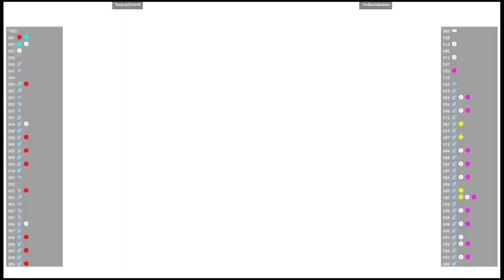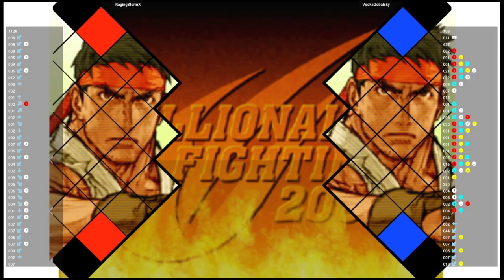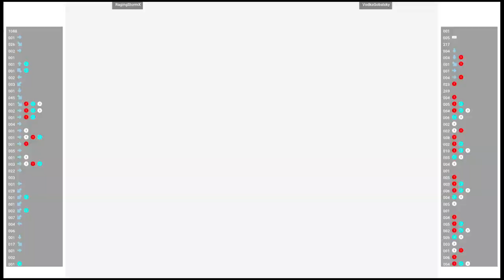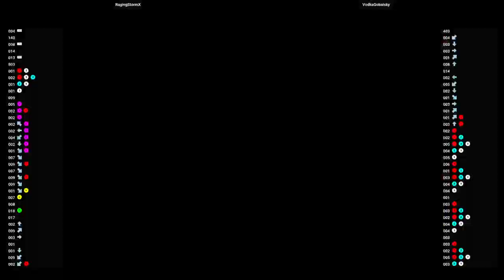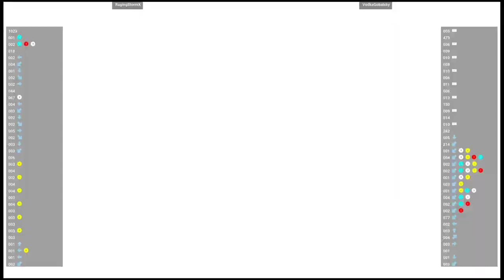CVS2 🕹 RagingStormX VS VodkaGobalsky | Fightcade